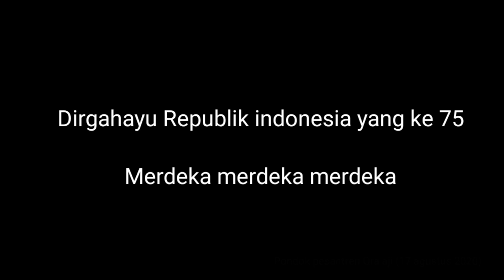Lomba panjat Pinang di ponpes ORA AJI 17 Agustus 2020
Dirgahayu Republik indonesia yang ke 75